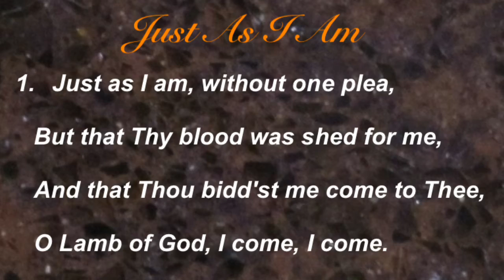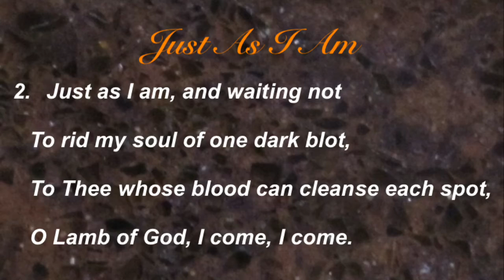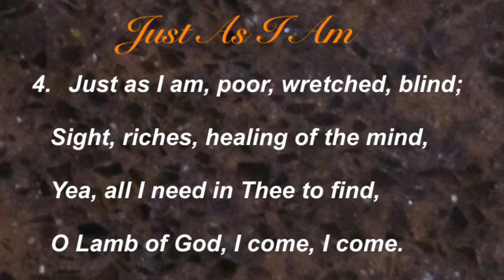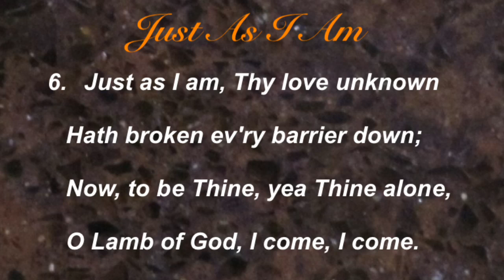Just As I Am (Baptist Hymnal #307)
Hymn by Charlotte Elliott;
Tune by William B. Bradbury;